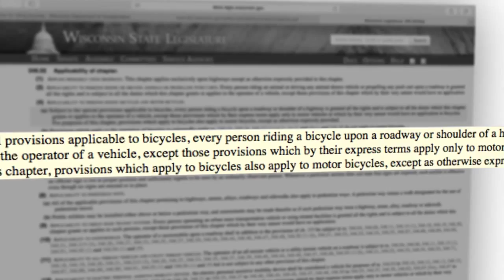Hello! We're the Wisconsin Bike Fed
We're the nation's largest statewide, nonprofit, bicycle advocacy organization, and we're on a mission to unite Wisconsin bicyclists together to build a better, more bike-friendly state.

If you're ready to join the movement for better bicycling in Wisconsin, visit WisconsinBikeFed.org/join